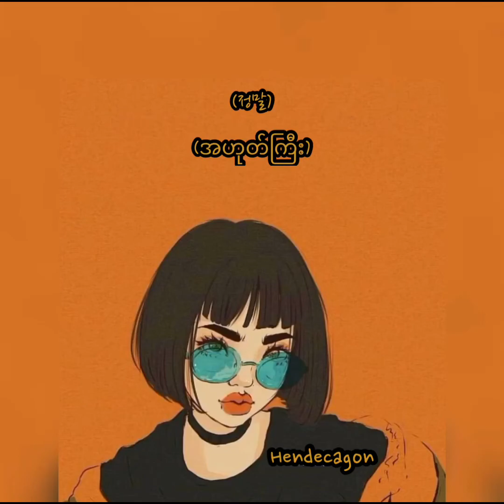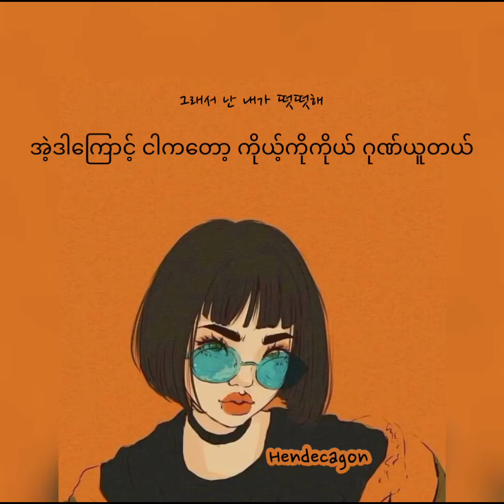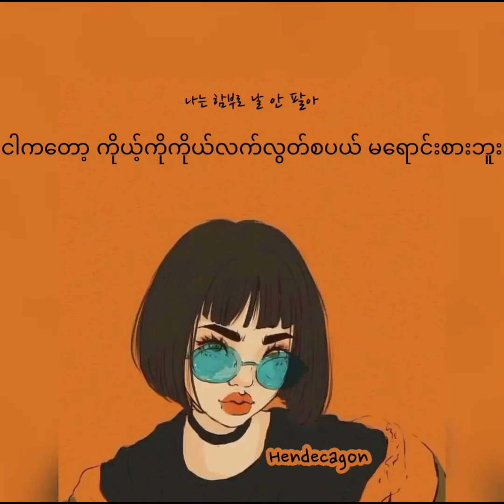Miss A - I Don't Need A Man (MyanmarSubtitle)